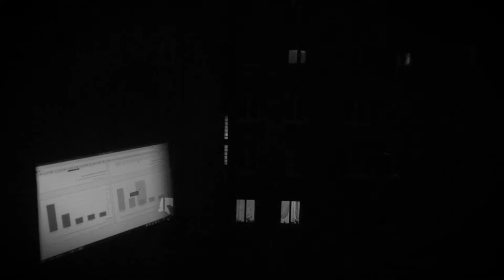When neither the police nor the ambulance can help you.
Portrait of Bratislava during the global pandemic.

Music from:
Ilja Zeljenka (21 December 1932 – 13 July 2007).

Born in Bratislava, Zeljenka studied music with Ján Cikker from 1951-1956. During the 1970s his more experimental idiom was suppressed by the Communist regime in Czechoslovakia, and he produced music based on folk music and neoromantic styles

His very large output includes three operas (including Bátoryčka (1994), based on the story of Elizabeth Báthory and Posledné dni Veľkej Moravy [The Last Days of Greater Moravia] (1996)), film music, piano works (including two pieces for piano and bongos), fourteen string quartets, nine symphonies, theatre music, and electronic music. Among his vocal compositions is the cantata Oświęcim (1959), about the Auschwitz concentration camp.

Source: Wikipedia